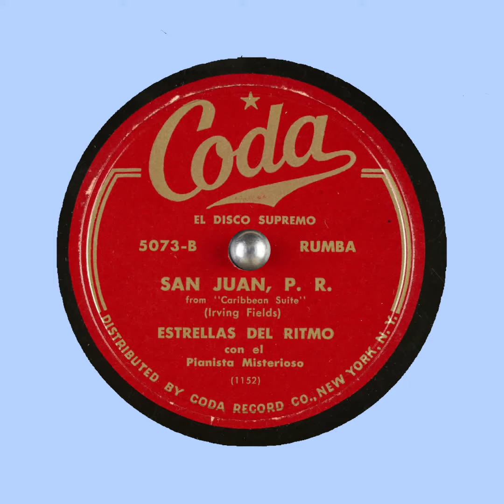San Juan, P R Estrellas del Ritmo Pianista Misterioso CODA El Disco Supremo